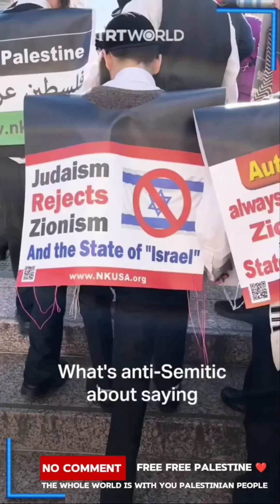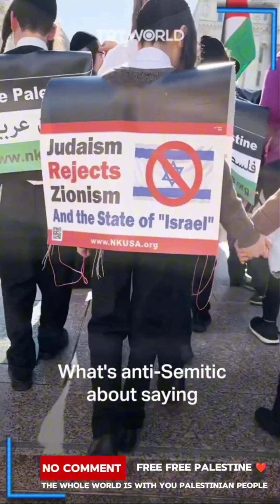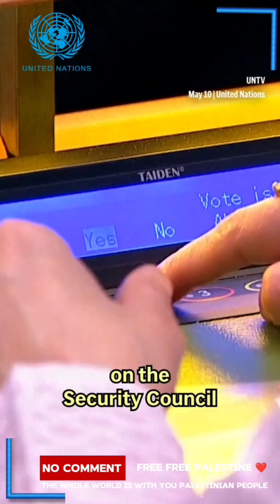❤️les fruits de la diplomatie de la politique Étrangère Algérienne à L'ONU.